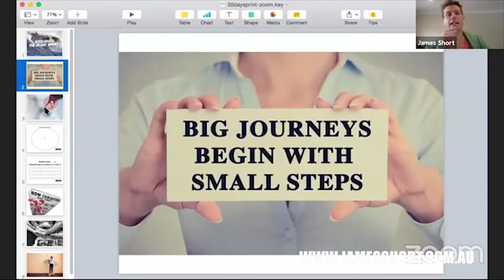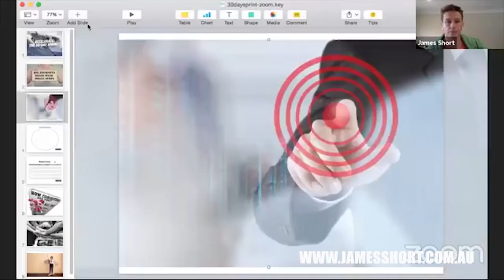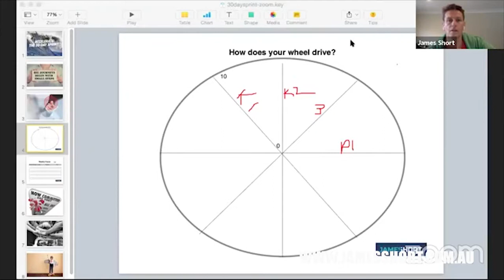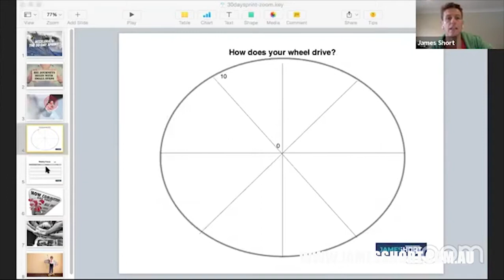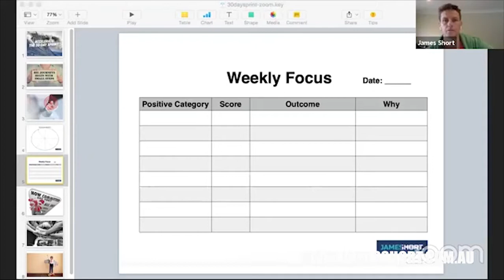Coach James Short Weekly Tribal Session: What's been a major win for you for the last week?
Weekly Tribal Session April 17 2018